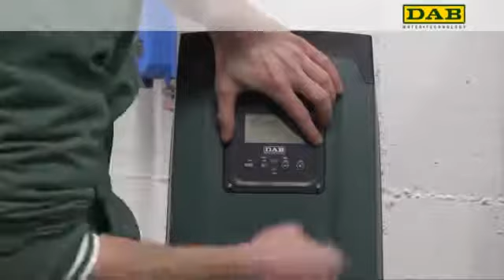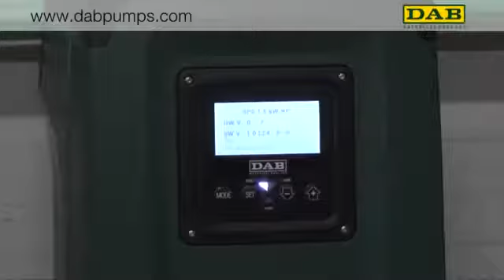Автоматическая насосная станция DAB E.SYBOX